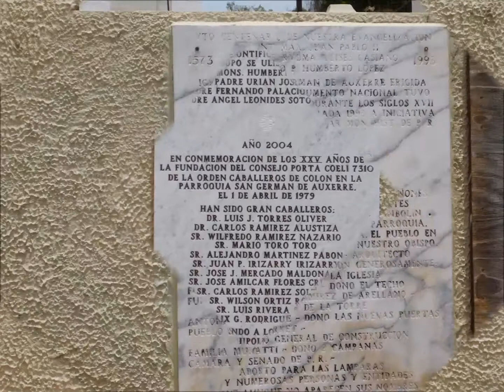2-La Iglesia San Germán de Auxerre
Es una iglesia parroquial católica situada en San Germán, Puerto Rico con vistas a la plaza principal de la ciudad. Los colonizadores españoles fundaron la parroquia San Germán en 1510 y construyeron una iglesia permanente por primera vez en 1688. Los puertorriqueños repararon y reconstruyeron la iglesia entre 1717 y 1739 después de haber sufrido daños por terremotos. Entre 1834 y 1897, se hicieron nuevas reparaciones al edificio, y en 1920, la torre fue reconstruida después del terremoto de 1918.

Canción-Que detalle señor has tenido conmigo- Hermanitas de la Anunciación